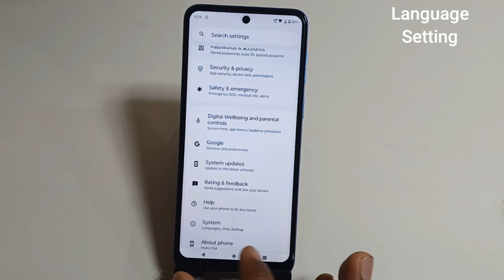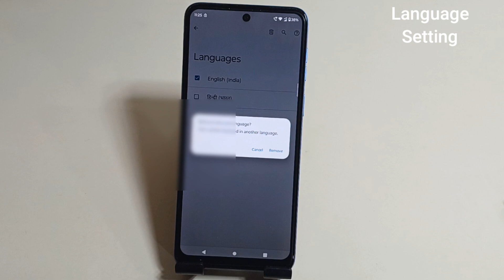How To Change Language in moto g84 5g | moto g84 5g me language भाषा Setting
Hello Friends Aaj ki is video me maine aap logo ko bataya hai ki motorola g84 5g mobile me language ya bhasa kaise change karte